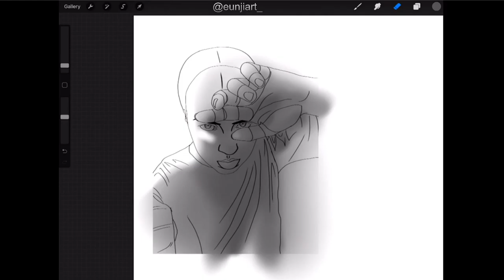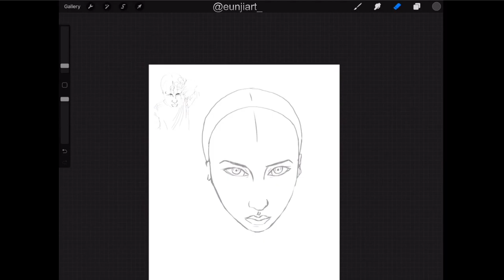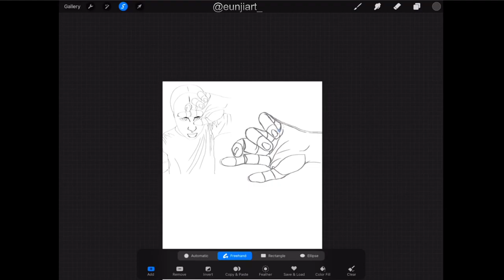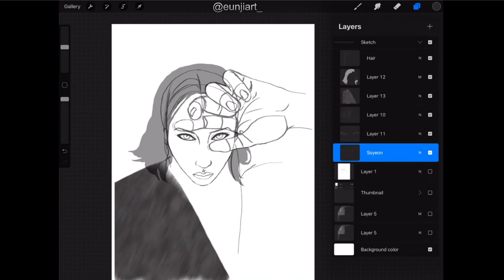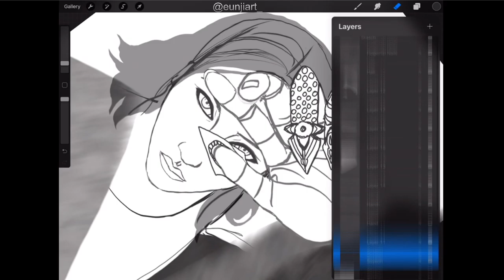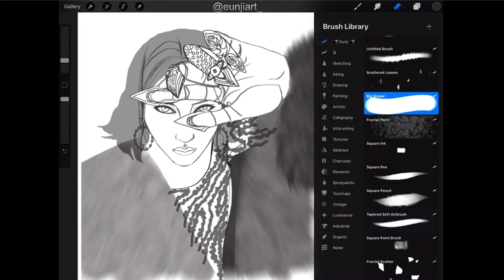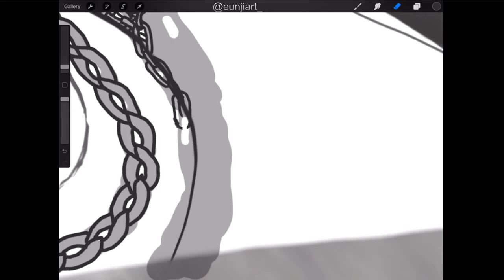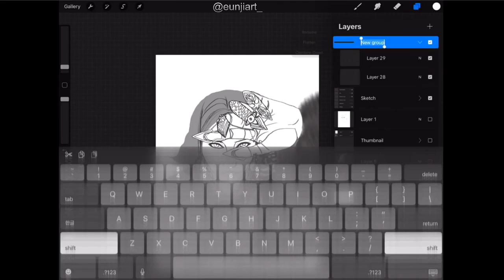[SPEEDPAINT - Part 1] Jeon Soyeon (Sketch)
This piece is of Jeon Soyeon from (G)I-dle. I wanted to draw her with her outfit from (G)I-dle's MV, Lion. This proved to be very challenging as their are many details to the outfit.

Since the piece is taking over 5 hours to finish, I split it into two videos. Part 2 will be the painting of the sketch.

1. Karmany - This Other Space
2. Enjoy the Ride - Razorspade
3. You Get All of Me (Instrumental Version) - Katnip